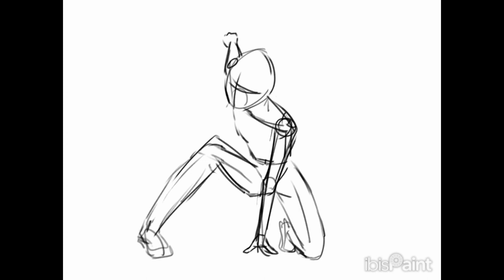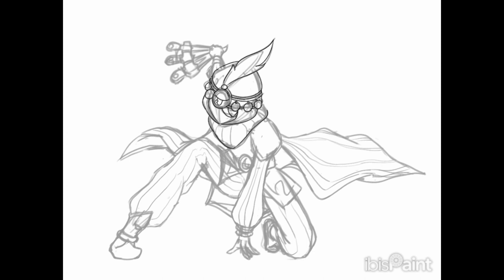【speedpaint】Brawlstars Tempest Tara